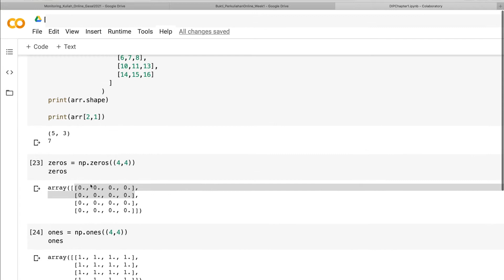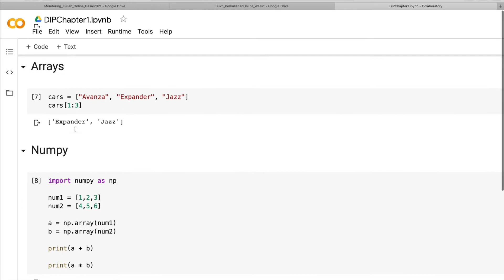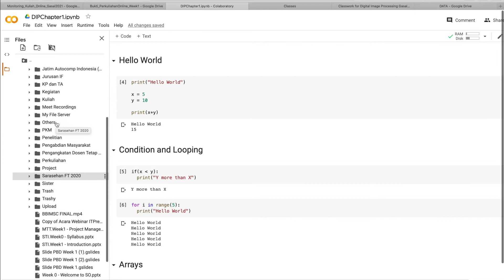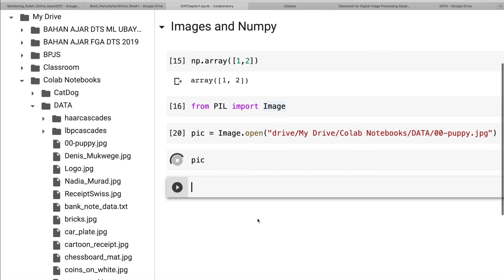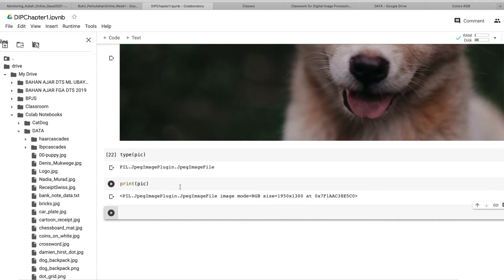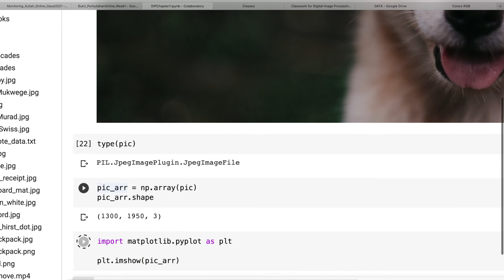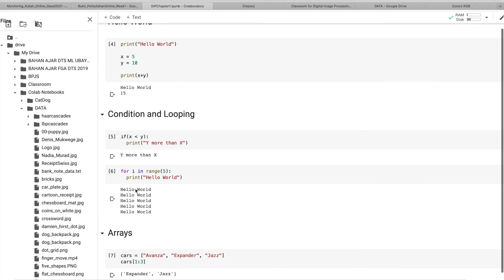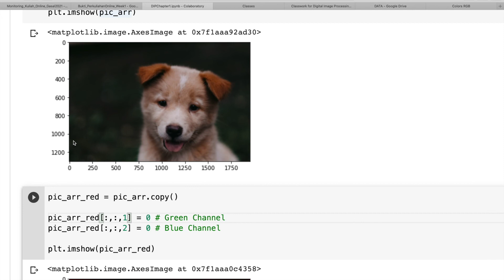DIP Week 1 [Part 6] - Images and Array Python